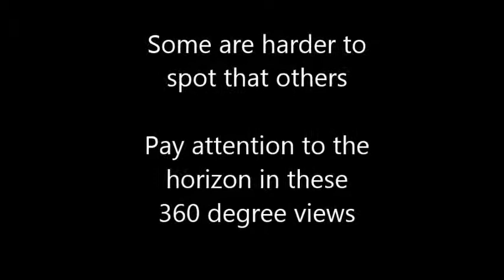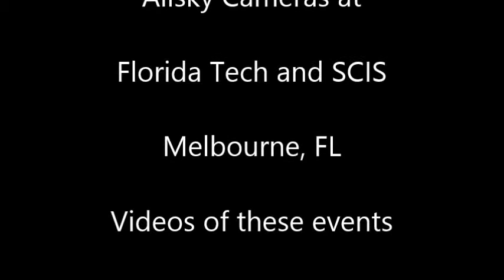sprites and jets all around Melbourne, FL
Series of Sprites and Jets recorded by Allsky Cameras located at Florida Tech and Space Coast Intelligent Solutions in Melbourne, FL.  Some of the Sprites are over 250km's from the cameras.